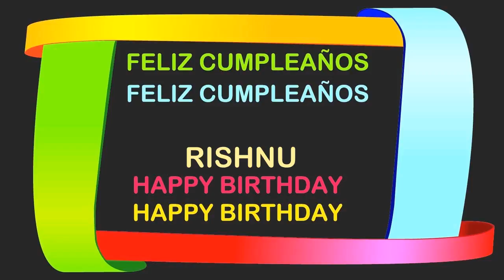Rishnu Birthday Postcards & Postales